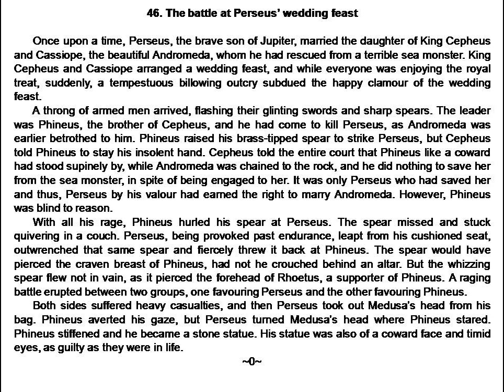The battle at Perseus’ wedding feast